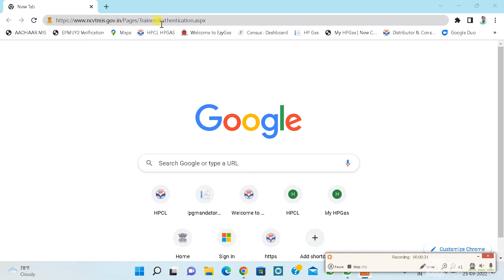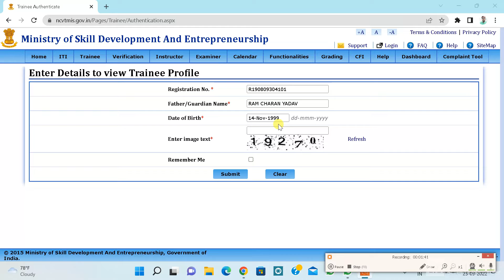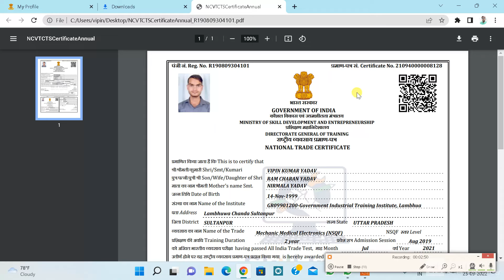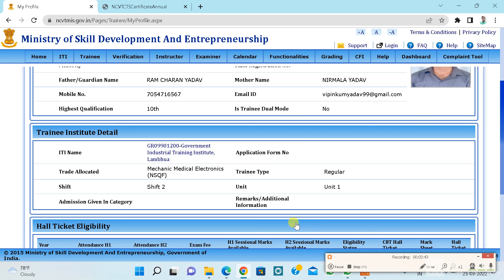ITI original certificate marksheet download kaise kare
ITI Student marksheat and certificate print